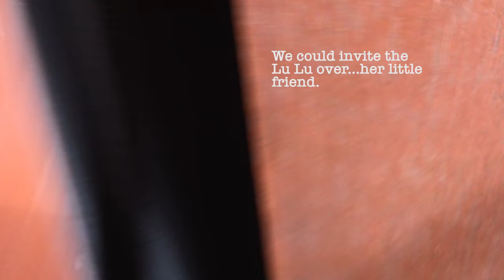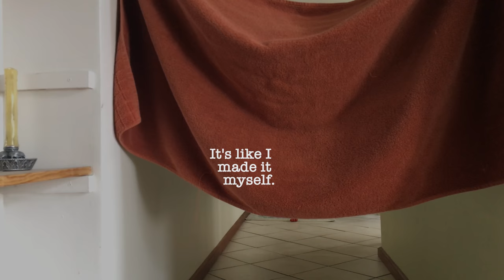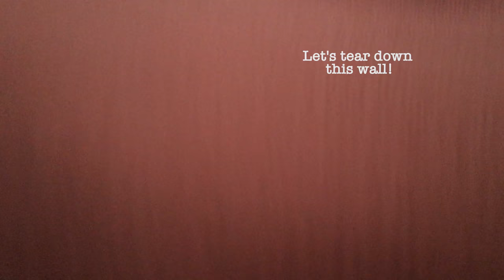Adventure's of Philo : The Big Show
Philo's parents decide to put on a show.
A guest visits.